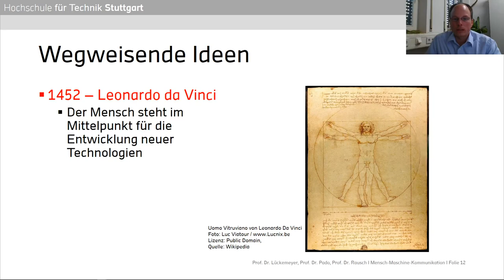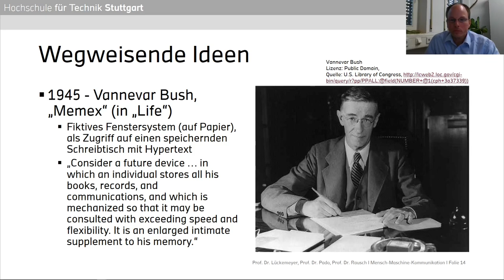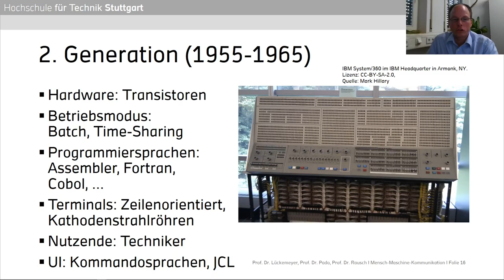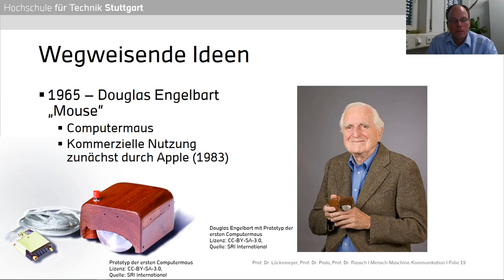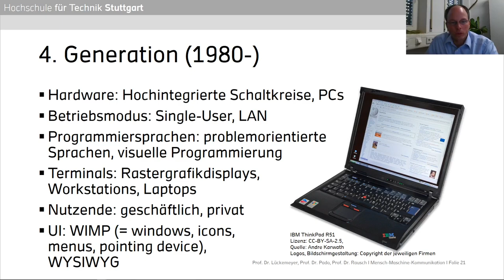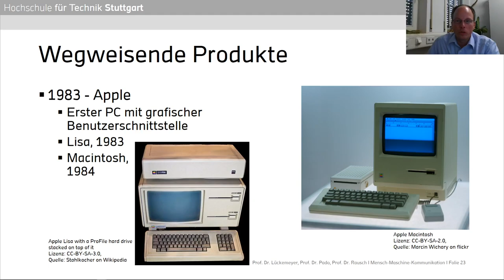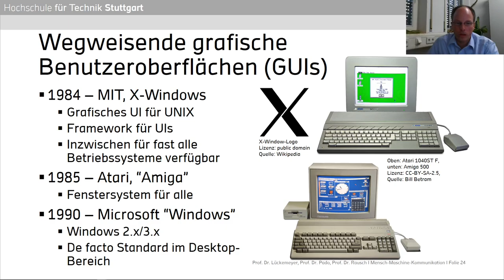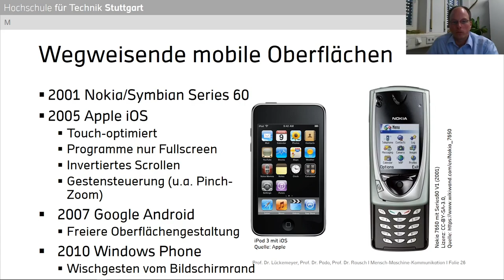Mensch-Maschine-Kommunikation - 01.2 - Geschichte der MMK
Zweiter Teil der Einführung in die Vorlesung Mensch-Maschine-Kommunikation an der Hochschule für Technik Stuttgart, gehalten von Prof. Dr. Gero Lückemeyer, Prof. Dr. Ulrike Pado und Prof. Dr. Alexander Rausch.